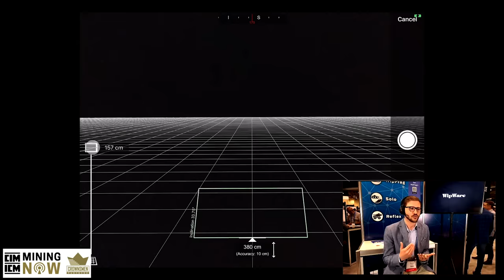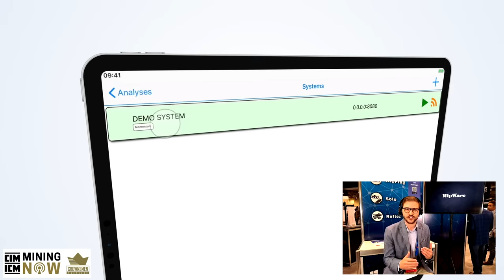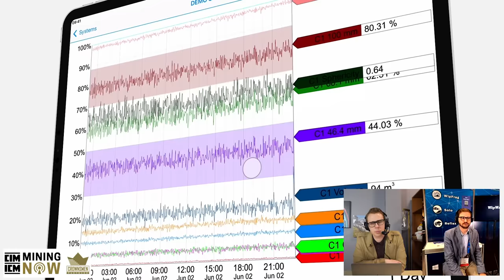WipWare: WipFrag & Solo - Real-time Material Analysis Systems & Software #78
WipWare Designs and Manufactures Industry-leading Photoanalysis Software & Hardware. They offer real-time analysis of materials in the field, laboratory, on-line production settings for underground and surface mining, quarries, aggregate production, forestry, coal industries and many more. Their photoanalysis systems are offered for conveyors, haulage trucks and site-specific locations.

Product Highlight
WipFrag™ Image Analysis Software
WipFrag 4 Image Analysis Software allows instant PSD analysis of digital images collected at the muckpile after a blast, a closer up sample of a stockpile, a laboratory sample or even drone/UAV images. With auto-scaling capabilities, WipFrag 4 is safe, cost effective and the most accurate fragmentation analysis tool in the world.

Analyze material on conveyor belts in real-time to automate your process, establish quality control, and improve safety, efficiency and throughput without disrupting production.

Connect with WipWare
🔸Guest Speaker: Andrew Palangio, Senior Technical Specialist